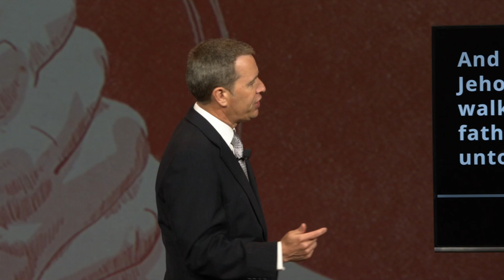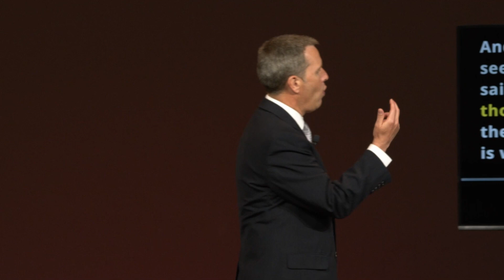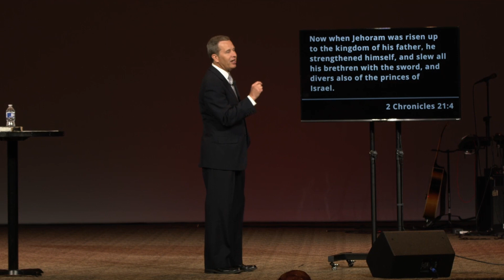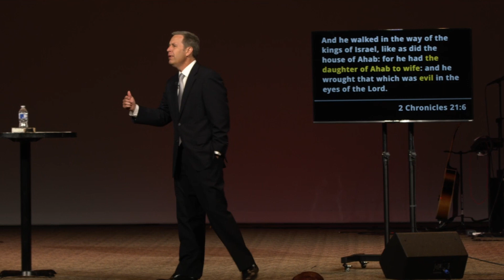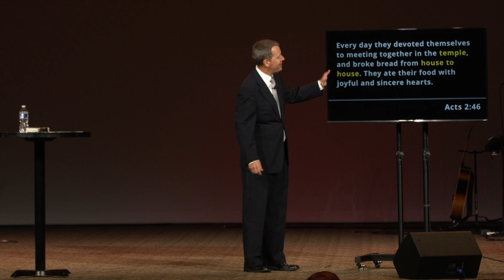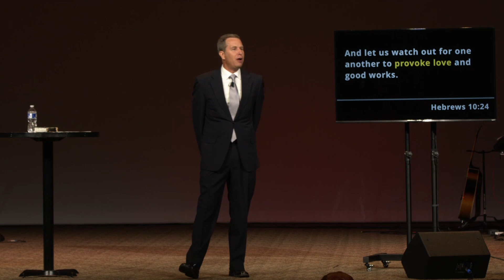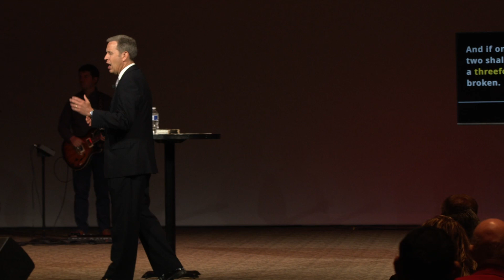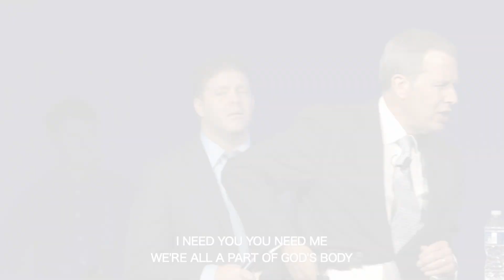Relationships Matter | Pastor Dan Russell | Goodlettsville Pentecostal Church